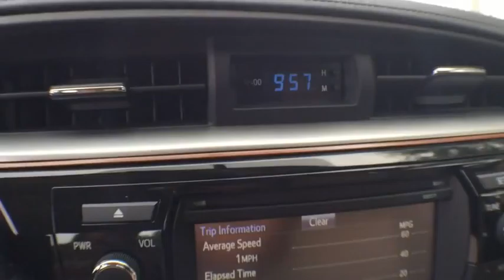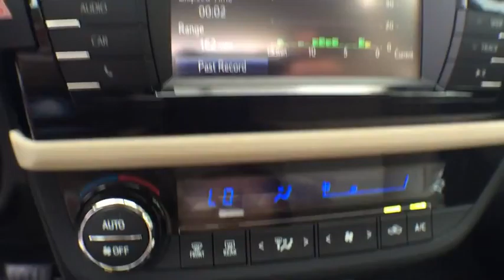2016 Toyota Corolla Longwood, Orlando, Lake Mary, Sanford, Miami, FL LGC647156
Parks Toyota
1701 South Woodland Boulevard